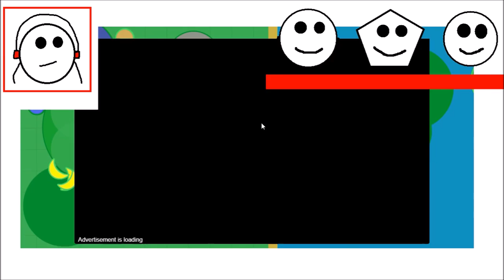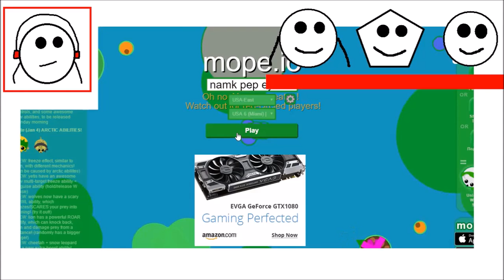BIGGEST ANIMAL CAN EAT A DEER! (Mope.io Funny Moments)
Mopeio Funny Moments
Biggest Animal Can Eat A Deer.

My Friends
Nampet584 goo.gl/a3Ad5w
Pestie362 goo.gl/ndVcGN
Pestie362e goo.gl/ArDBSC
Cekidie429 goo.gl/0XQYFw

Twitter goo.gl/YiAWr6
Instagram goo.gl/LZonGb
Google goo.gl/VMDzJY